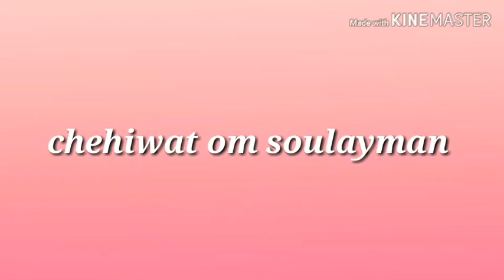شنيك بالعجينة المورقة محشو بالفواكه المعسلة وكريم باتسير سهلة ونتيجة رائعة 😋😋😋